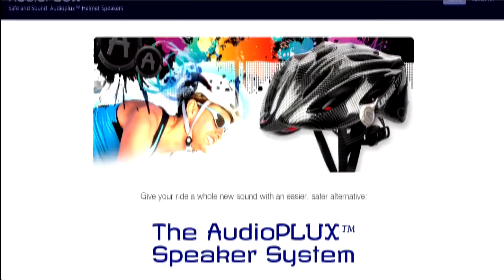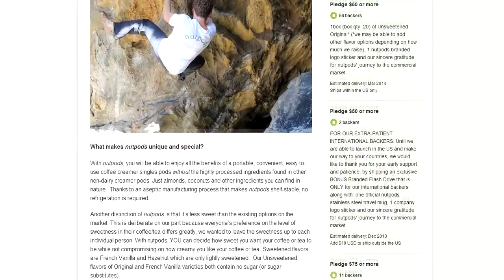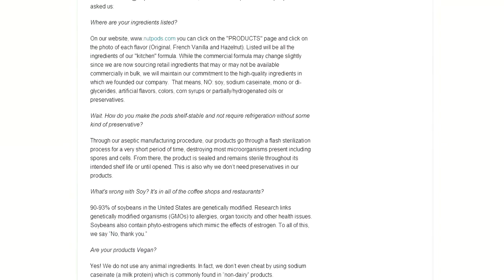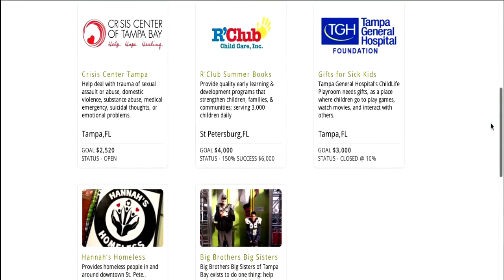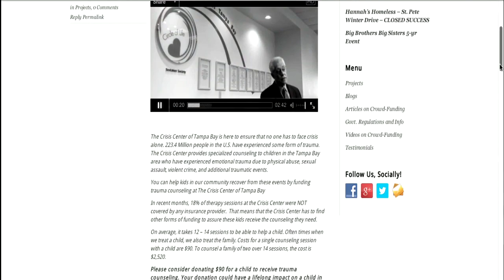6 New Big Ideas to Take Advantage of the Future